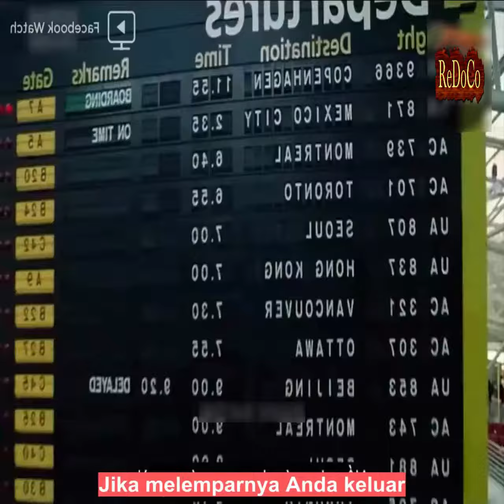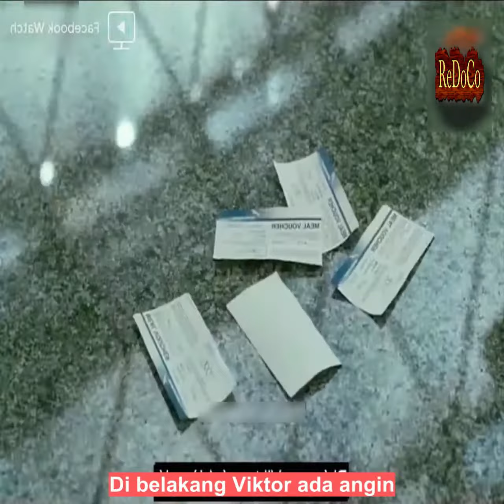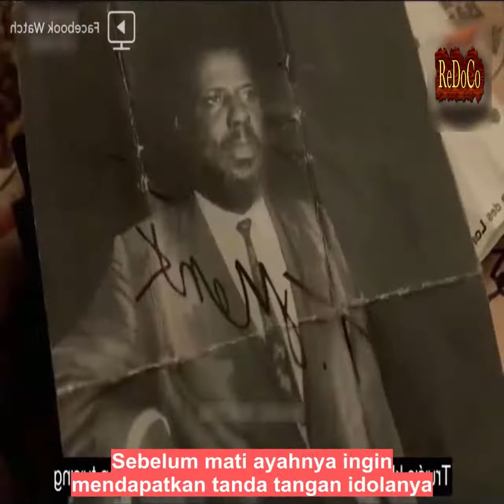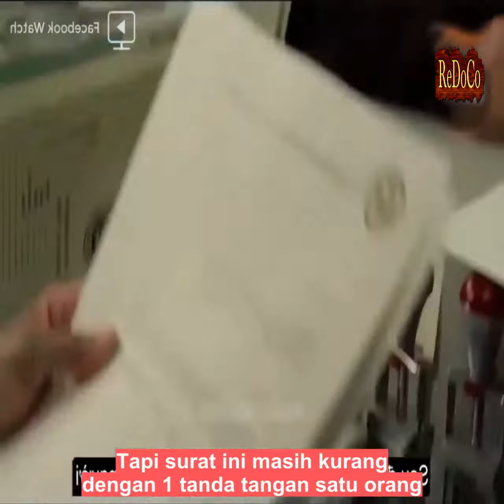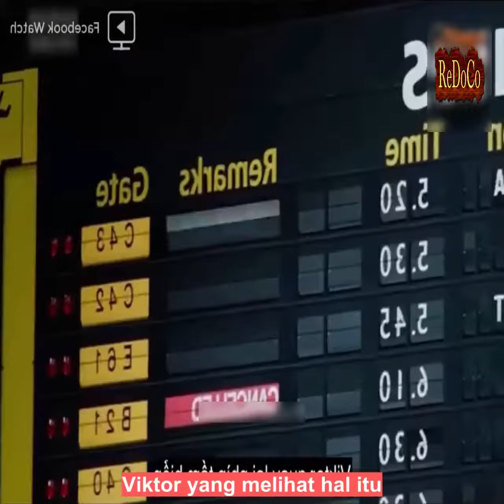Menunggu Kehidupan | THE TERMINAL